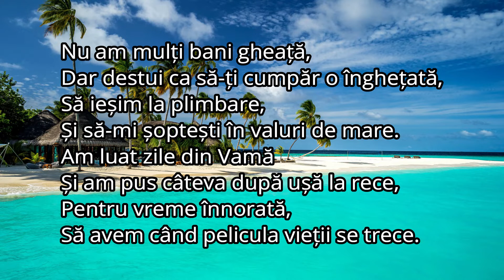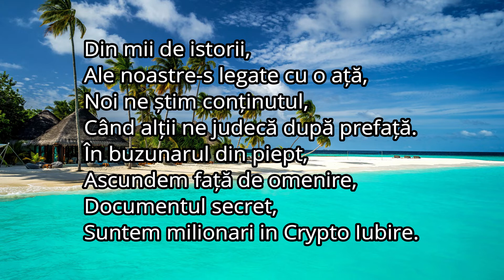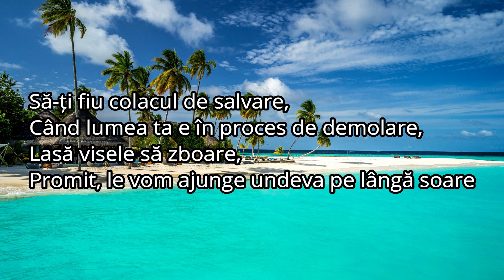Mark Stam x The Motans x Minelli - Nesimtit (Versuri)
Nu detin drepturi de autor!!